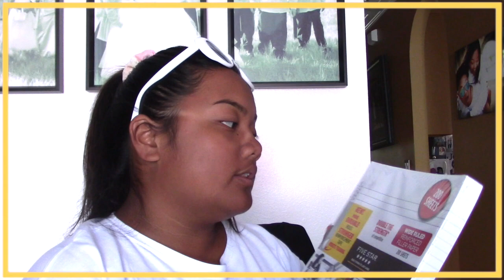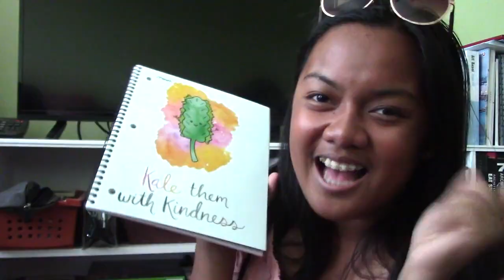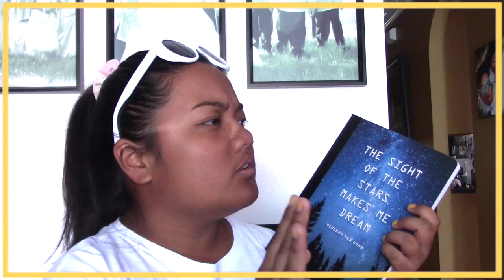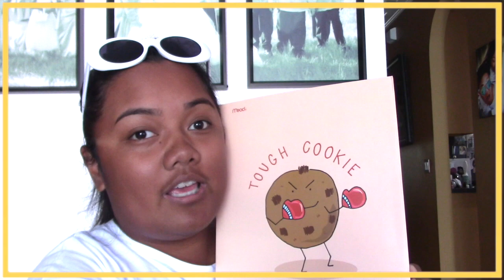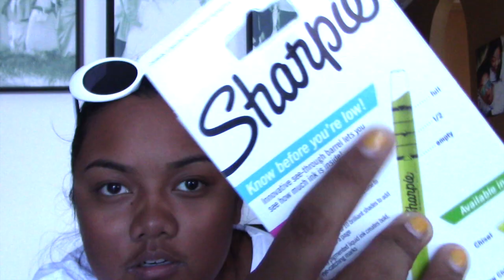Back to School Supply Haul 2018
| Hey! I am Paige and I love making videos! I used to make videos on stylepaige01 and now this is my NEW main channel! I hope you guys love the content on this

MS: Hey Guys, I hope you loved this video! I promise that there are more back to school videos coming soon!

|| Music ||
"In My Feelings"(Drake)
"Sad Piano Music"(Piano & Violin)
"Stressed Out Remix" (Trap Nation)

|| Links ||
Musical.ly-@Parism123